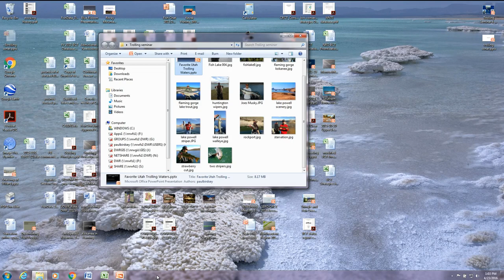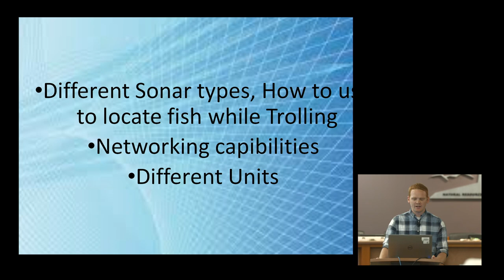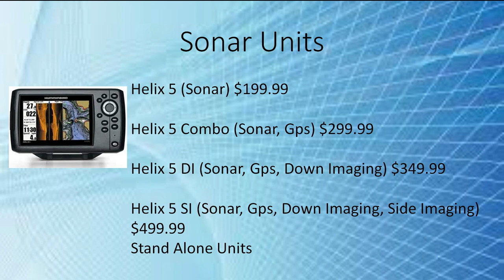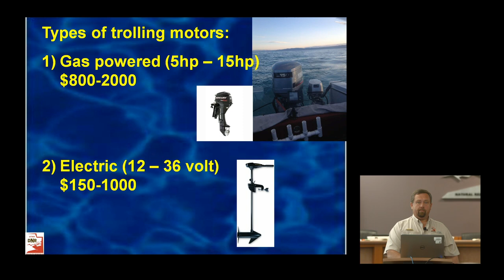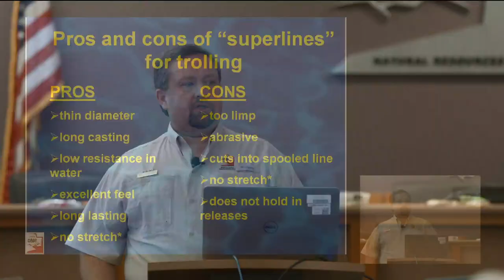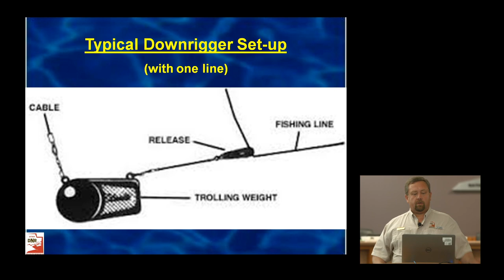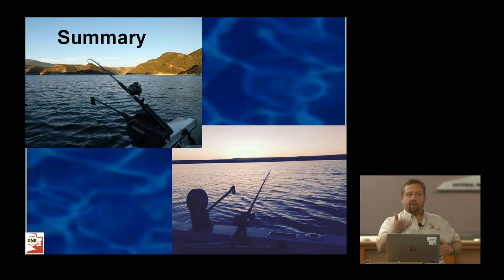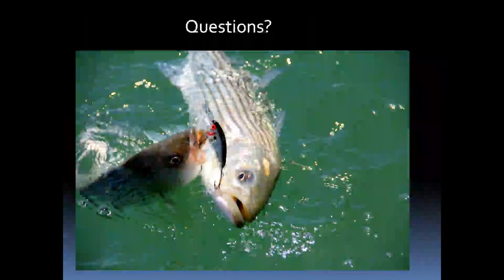Trolling Seminar (Spring 2016)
Seminar streamed 'LIVE' on April 23, 2016, from the Department of Natural Resources auditorium at 1594 W. North Temple, Salt Lake City. Event began at 1:00 PM.

[PRESENTATIONS]
Status of Utah’s waters

Trolling hot spots for 2016

Question & answer period

Utah Division of Wildlife Resources
Strawberry Anglers Association
Blue Water Fisheries